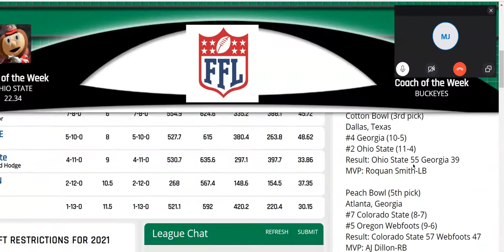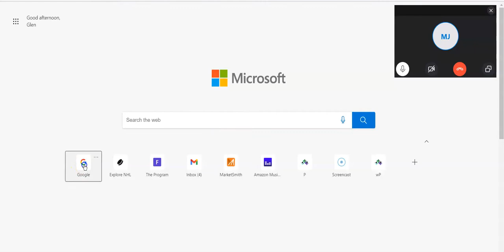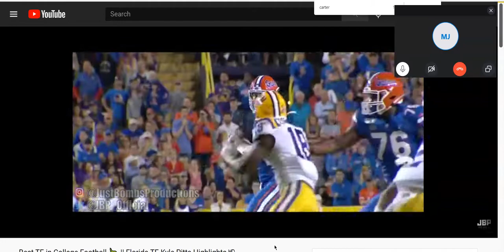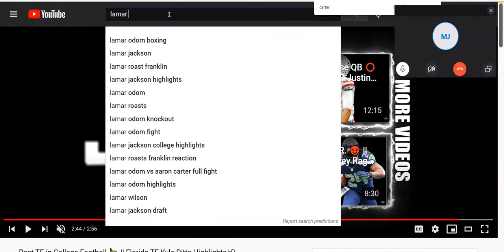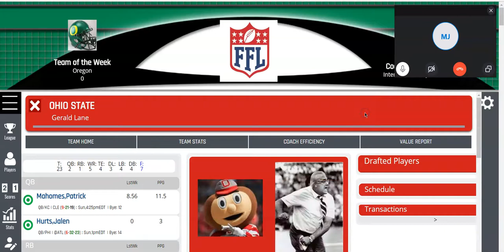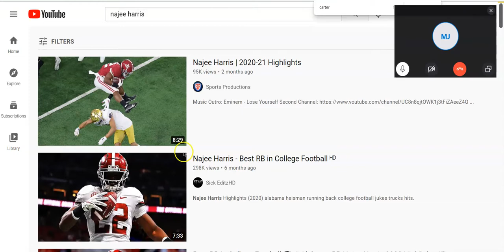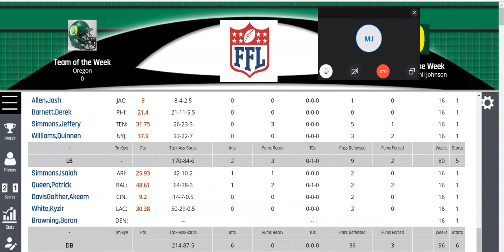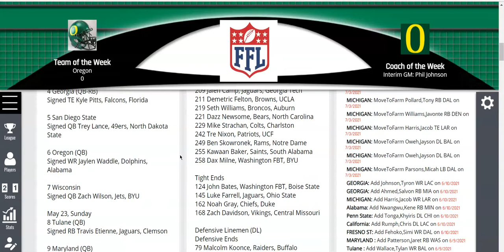NFL Rookie Scouting - Episode 2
Once again, Mark Jones joins me to talk about the top four contenders in our college based fantasy football league that focuses on young players. We will discuss some of the top young talent in the NFL and give you a bit of our insight as to who you need to have on your radar.